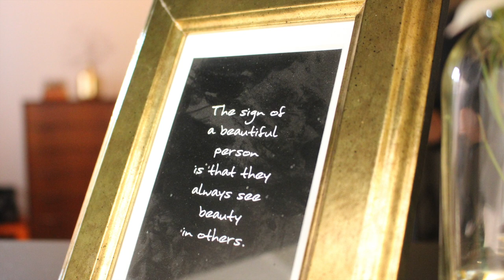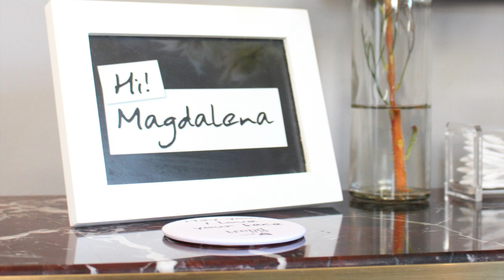Trend it Up Make-Up Show | Lena’s Lifestyle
Ich war in Stuttgart auf der Trend it Up Make Up Show :)
Dort wurden andere Blogger und ich geschminkt und gestylt.
In diesem Video zeige ich euch ein paar Impressionen von meinem tollen tag dort :)

Du willst mir etwas schicken oder willst ein Autogramm?

Briefe an:

Magdalena Burdack
Tennessee Allee 14,  C515
76149 Karlsruhe

(Schicke bei dem Wunsch nach einem Autogramm bitte einen weiteren Briefumschlag und eine extra Briefmarke mit)

Päckchen an:

Magdalena Burdack
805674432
Packstation 133
76149 Karlsruhe